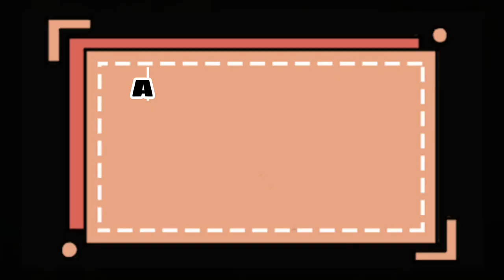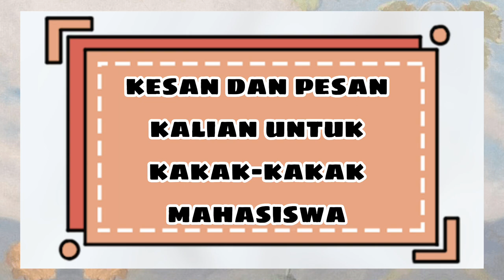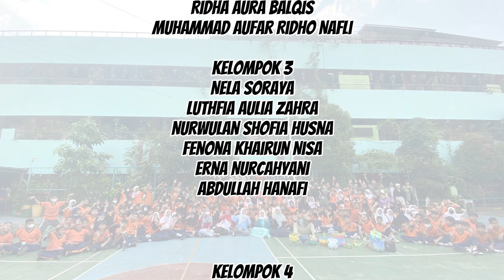After Movie Bela Negara Visit to SDN 03 Pondok Labu ( B DKP 22' UPNVJ )